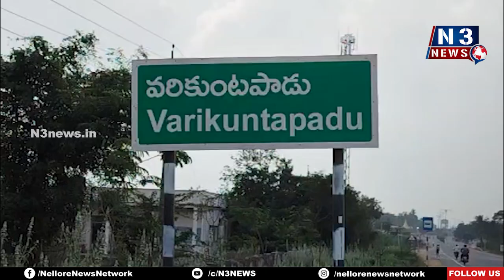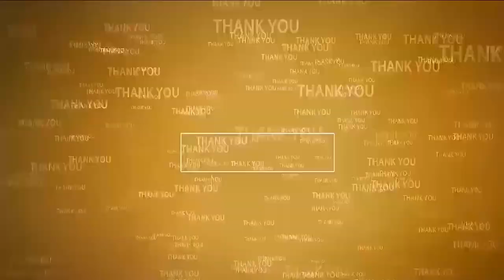ఒక‌రిద్ద‌రు కాదు... ఏకంగా 50 మంది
- ప‌ని చేయ‌కుండా అకౌంట్‌లో వేల‌కు వేలు న‌గ‌దు జ‌మ‌
- అవినీతి భాగోతాన్ని బ‌య‌ట పెట్టిన వేత‌న‌దారులు
- న‌గ‌దు కాజేస్తున్న క్షేత్ర స‌హాయ‌కుడు...?
- వ‌రికుంట‌పాడు ఉపాధి హామీలో చేతివాటం